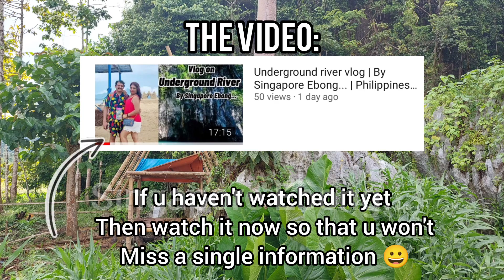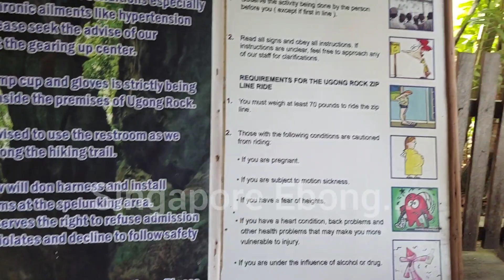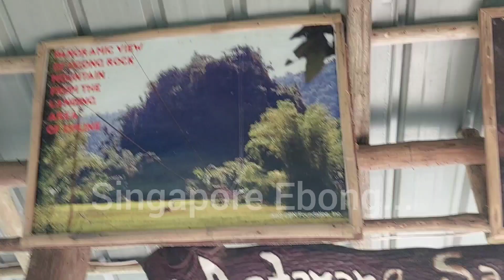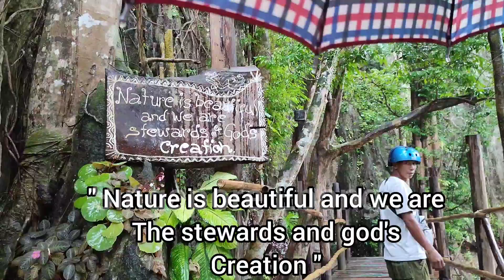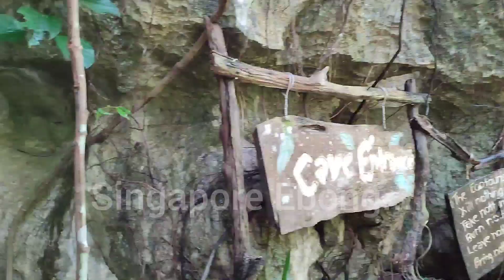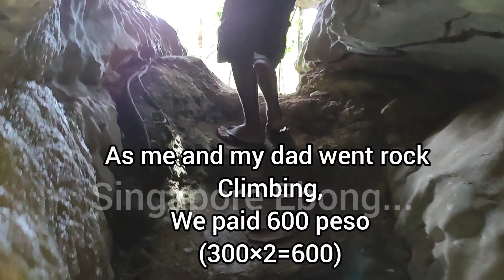Ugong Rock Adventures Vlog | By Singapore Ebong... | Philippines Diary Part 6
Hi guys! Today I am back with another video😀 This video is about our trip to Philippines 🇵🇭😀 We will upload whatever we see daily in parts.
In this video, we are going to world-famous underground river in Puerto princesa!
Part 7 of Phillipines diary will be released soon!
If u have not seen Part 1 yet then watch it now to not miss any information!